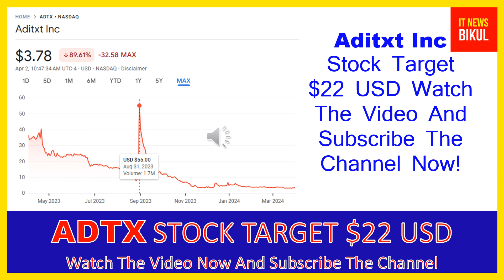ADTX Stock - Aditxt Inc Stock Breaking News Today | ADTX Stock Price Prediction | ADTX Stock target